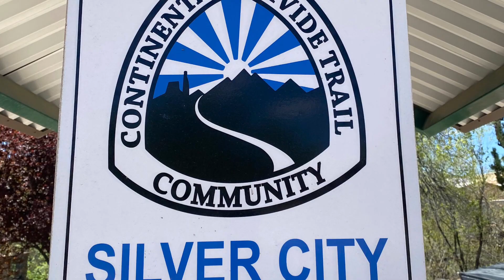Continental Divide Trail 2021 - Day 11 - Reaching Silver City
Please donate to a help provide clean water to those struggling